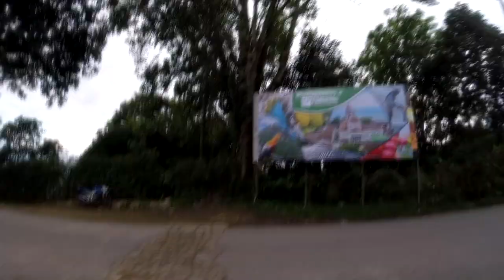RUTA BELLO,Antioquia - TAMESIS, Antioquia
Señores les comparto esta linda ruta, en compañía de grandiosas personas.. muy muy bonita  Tamesis, Antioquia... hermosos paisajes lindas subidas así como nos gusta carajo.

Te invito a seguirme en mis  perfiles de STRAVA Y INSTRAGRAM
Comparto los links

PRONTO MAS Y MEJOR!